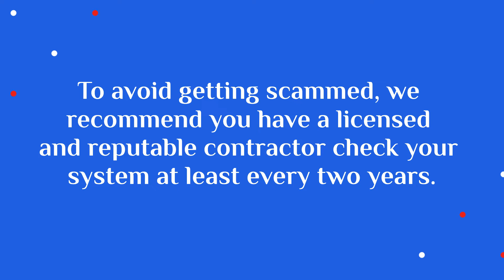How to Avoid Scam Furnace Repair Monroe County Michigan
In every industry, some scams pose to be professional but in the end, try to get away with your hard-earned money. Even in the HVAC industry, you need to be aware that scams lure around looking for victims to carry out their nefarious acts. When the weather is cold and your furnace refuses to turn on, innocent homeowners are scammed by fraudulent HVAC repair workers. Though this seems an old trick, many individuals still fall victim to it. Hence the awareness and sensitization. People want to get their furnaces checked and repaired ahead of harsh weather. If you are in a rush, you could fall victim to these cheap scams.

J&K Heating and Cooling is a registered and licensed HVAC company in Monroe county, Michigan. We do our best to bring the latest information needed to safeguard our clients and make them aware of the latest events in the industry. To avoid getting scammed, we recommend you have a licensed and reputable contractor check your system at least every two years. Get a written estimate if your HVAC technician recommends a repair or replacement. If you are dealing with a new technician, ask to see their license and verify it on the Michigan online platform. Ensure you do everything possible to prove that the person you are dealing with is genuine and not a scam. Do not fall for cheap HVAC services. If a repairer tells you that your furnace problem threatens your health, ask for a written copy of the test results and call the utility company immediately. Lastly, hire only local HVAC technicians.

You do not need to worry about getting a qualified and licensed HVAC technician since we are with you in the same community. We can handle all kinds of furnace repairs in Monroe County, Michigan. You can count on us any time and any day. We are available 24/7 to offer you quality, reliable, affordable, and lasting solutions when needed.